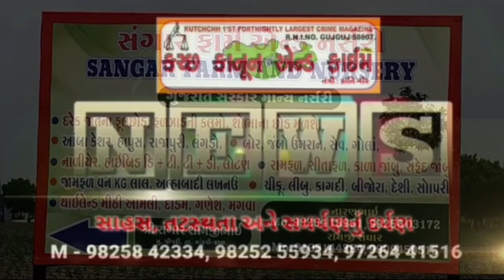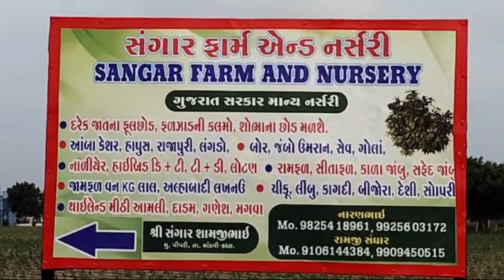કંડલા સ્પેશિયલ ઇકોનોમિક ઝોન કસ્ટમ વિભાગનો હેડ કોસ્ટેબલ ઈશાક સમા 3000 રૂપિયાની લાંચ લેતા ઝડપાયો...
કંડલા સ્પેશિયલ ઇકોનોમિક ઝોન કસ્ટમ વિભાગનો હેડ કોસ્ટેબલ ઈશાક સમા 3000 રૂપિયાની લાંચ લેતા રંગે હાથ ઝડપાયો...

Kandla Special Economic Zone Customs Department Head Constable Ishaq Sama caught taking bribe of Rs 3000...

કંડલા સ્પેશિયલ ઇકોનોમિક ઝોન કસ્ટમ વિભાગમાં હેડ કોસ્ટેબલ તરીકે ફરજ બજાવતા ઈશાક અબ્દુલકરીમ સમા ખાનગી કંપનીના લેબર કોન્ટ્રાક્ટર પાસેથી રૂપિયા 3,000 ની લાંચ લેતા એન્ટી કરપ્શન બ્યુરો ગાંધીધામના હાથે ઝડપાઈ ગયા હતા. આ બનાવની વિગત એવા પ્રકારની છે કે ફરિયાદી કંડલા ખાતે ખાનગી કંપનીમાં લેબર મેનેજમેન્ટનું કામ કરતા હોય મજૂરોની હેરાફેરી કરવી પડતી હોય છે દરમિયાન ઇકોનોમિક ઝોનના પ્રવેશ ગેટથી ખાનગી કંપનીના મજૂરોને લઈ જવા અને અવરજવર કરવા દેવા વિનંતી કરાઈ હતી...

આ અંગે ફરિયાદી પાસેથી આરોપી કસ્ટમ હેડ કોસ્ટેબલ ઇસાક સમાએ 3,000 રૂપિયાની લાંચની માંગણી કરેલી હતી. આ રકમ ફરિયાદી આપવા માંગતા ન હોય તેમણે એન્ટી કરપ્શન વિભાગમાં ફરિયાદ કરી હતી. આ અંગે એન્ટી કરપ્શન બ્યુરો બોર્ડર વિભાગ ભુજના મદદનીશ નિયામક કે. એચ. ગોહિલની સુચના અને માર્ગદર્શન હેઠળ ACB ગાંધીધામના પી.આઇ. પી.એચ. પટેલ દ્વારા છટકો ગોઠવવામાં આવેલ જેમાં આરોપી કસ્ટમ હેડ કોસ્ટેબલ ઈશાક સમા ફરિયાદી પાસેથી રૂપિયા 3000 ની લાંચ લેતા રંગેહાથ પકડાઈ જતા તેની સામે કાયદેસરની કાર્યવાહી હાથ ધરાય છે. લાંચના છટકામાં કસ્ટમ હેડ કોસ્ટેબલ ઝડપાઈ ગયાની આ ઘટનાના પગલે કંડલા કોમ્પલેક્ષ વિભાગમાં ચકચાર મચી ગઈ છે.